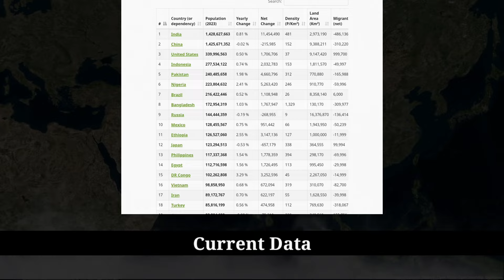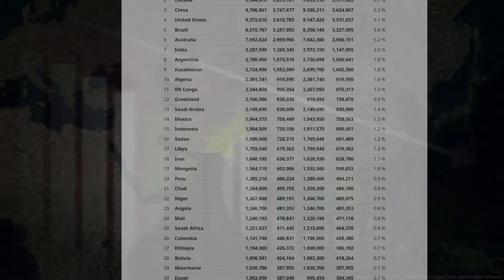Why Pakistan not a Member of G20 | G20 Summit | G20 Summit in india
G20 summit in delhi | top 20 biggest economy | G20 summit 2023 in india | Pakistan reaction G20 summit | Biden | Sunak | Biden Attend G20 Summit |